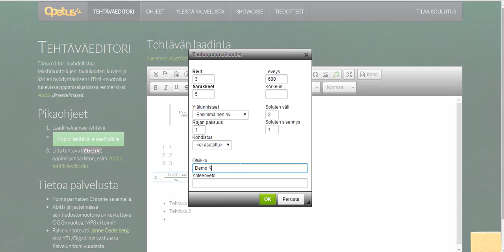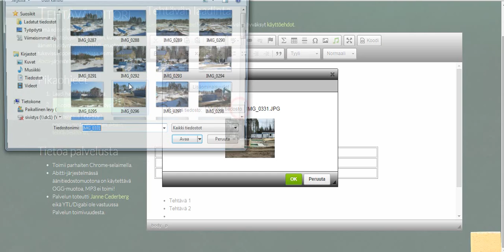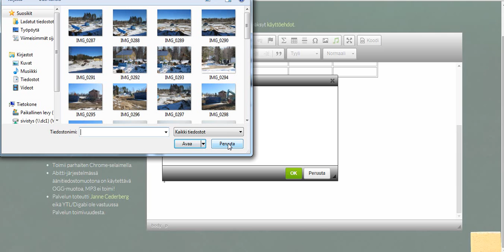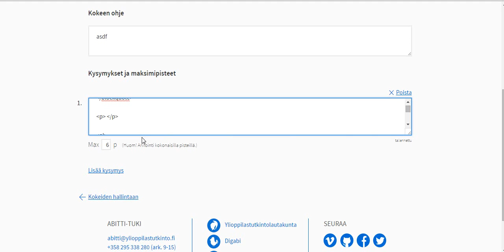Editori.opetus.tv how to video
Tässä videossa näet pienen tutoriaalin editori.opetus.tv sivuston käytöstä! "kaikkea ei ole näytetty" vain se että pääsee vauhtiin! ja tämä video on pääasiassa tarkoitettu Konneveden Lukion ja Yläkoulun opettajille / henkilökunnalle! mutta muutkin voi ottaa oppia tästä ;)